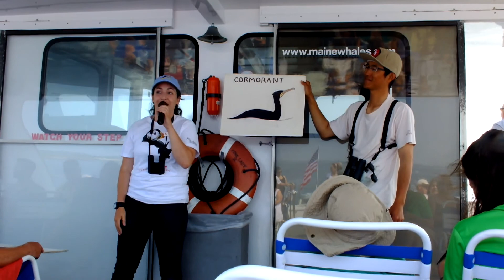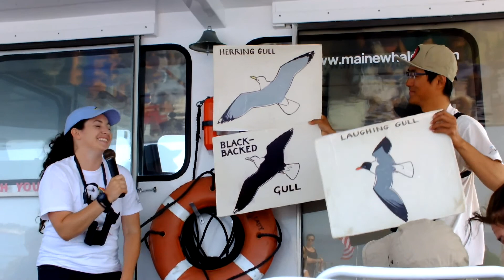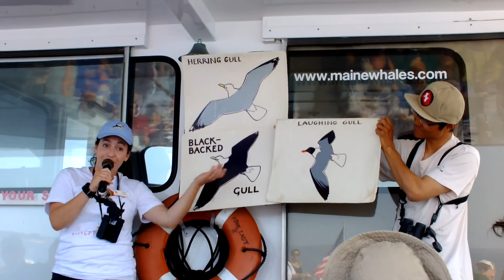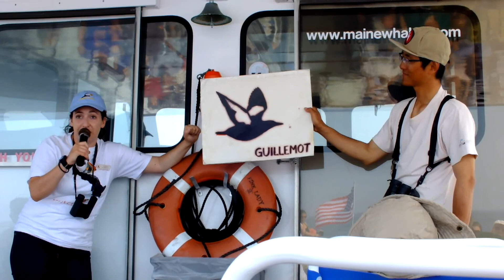Maine. Booth Bay Harbor. Puffin Cruise. 2015.